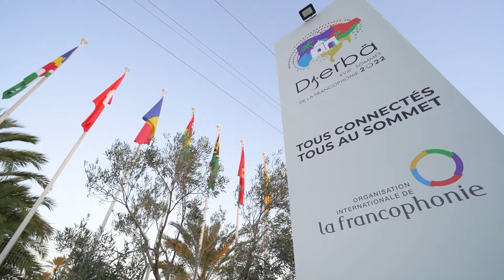Les moments forts du 18ème Sommet de la Francophonie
Du 13 au 22 novembre 2022, les milliers de francophones réunis sur l'île de Djerba pour le 18ème Sommet de la Francophonie étaient connectés_en_politique , connectés_en_economie, connectés_en_culture.
On vous laisse re-découvrir les moments qui nous ont marqué pendant ces journées de rencontres, de partage et du vivre ensemble.